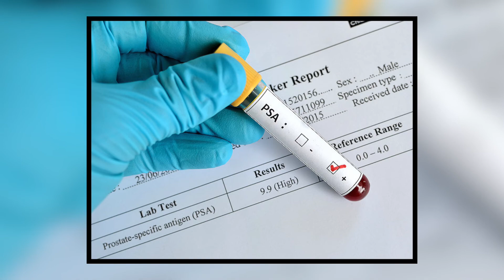How Important are Prostate Cancer Screenings?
Dr. Kia Michel discusses prostate cancer screenings and what patients can expect from their examination. Who is a candidate for a prostate cancer screening test? At what age should you have your first examination?

Dr. Kia Michel of the Prostate Cancer Institute in Los Angeles CA, discusses prostate cancer risk factors (which include genetics and diet) and the benefits of prostate cancer screenings.

Interested in this topic? You may also want to check out:
Prostate cancer screenings
Prostate cancer symptoms
HIFU
Treatment for prostate cancer